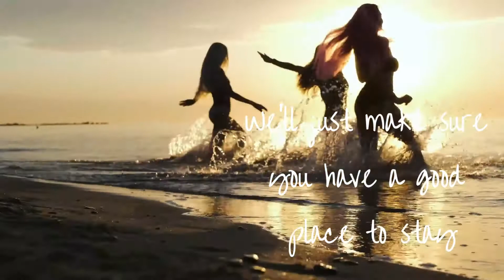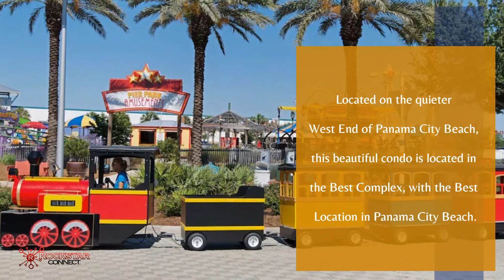Aqua Condominiums Panama City Beach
Aqua Condominiums, Panama City Beach, Florida

We help make the most of your vacation by providing Free Admission to some of the area's top attractions each and every day! Create exciting memories, have more fun, and truly experience your destination!

The minimum age to rent is 25.

LUXURY CONDO ON THE 18TH FLOOR! SLEEPS 8.

Completely Renovated! Located on the quieter West End of Panama City Beach, this beautiful condo is located in the Best Complex, with the Best Location in Panama City Beach. Aqua is the premier complex in Panama City Beach offering two distinctive pools, with grills and a snack bar. If fitness is your game you will enjoy the Aquafitness center overlooking the two pools and the beach! Experience your perfect vacation while relaxing on your oversized balcony and watching a beautiful sunset, or dining in the privacy of your fully equipped kitchen.

As an added benefit, guests who stay in the unit will get Daily Free Tickets to our amazing local attractions as part of our partnership with Xplorie's Free Fun Program. Get out and see all that Panama City Beach has to offer!

AMENITIES

-FREE Beach Service Included Seasonally! (Two chairs and one umbrella daily)

-Free Wifi In the Condo

-Gulf View Balcony

-Sleeper Sofa

-Washer / Dryer

SLEEPING ARRANGEMENTS

-Bedroom 1:

- King size bed (sleeps 2)

- 55 inch Flat Screen TV

Master Bathroom:

- Separate Tub and Shower

- Double vanity

Bedroom 2:

- Queen size bed (sleeps 2)

- 48 inch Flat Screen TV

Bathroom:

- Tub/shower combination

Twin Over Twin Bunks (sleeps 2)

Living Room:

- Sleeper Sofa (sleeps 2)

- Entrance to the balcony.

- Two recliners

- Two Chairs

Kitchen:

- Dining area has a table for 6 with place settings for 12

- 3 bar stools

Smoking Policy

Smoking is not permitted in any AQUA condominium rental unit, balcony or in common areas of AQUA. Smoking is permitted on the beach. Violation of this policy is cause for eviction and additional cleaning charges may apply

We are excited to announce FREE FUN WITH ITRIP is now included with each rental!! FREE FUN WITH ITRIP offers fun-filled activities you can enjoy while staying in one of our beautiful properties. We have selected an array of activities that will cater to many interests and age groups. Below you will find the FREE FUN WITH ITRIP activities included with your rental. Please note below that some of the activities are seasonal. Activities are noncumulative. Unused admissions will expire daily. FREE FUN WITH ITRIP is NOT included with winter monthly rentals.

Ripley's Believe It or Not (one free adult admission)

Gulf Marine World (one free adult admission)

Bay Point Golf (one free round at Meadows Course per unit. Noncumulative. Nontransferable)

Sunset Cruise (one admission)

Explore 360 - Escape Adventure (one free adult admission)

WonderWorks (one free adult admission)

Concerned about COVID-19? Use our free tool to see real-time data regarding active cases in Panama City Beach. Know before you go!Book now to receive full access to all COVID-19 tools for your vacation!